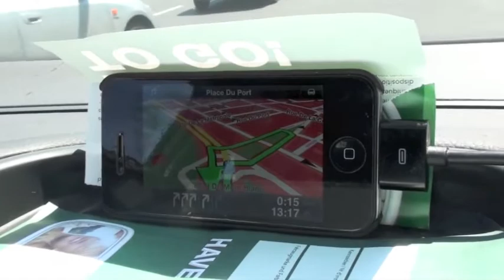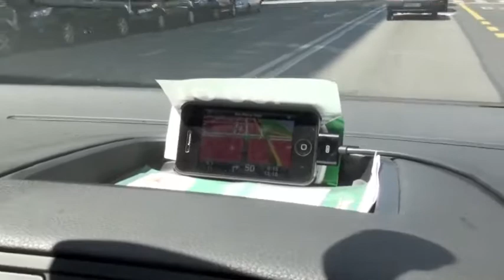Geneva navigation with Darth Vader !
Navigation in Geneva with Tom-Tom iPhone app using Darth Vader's voice